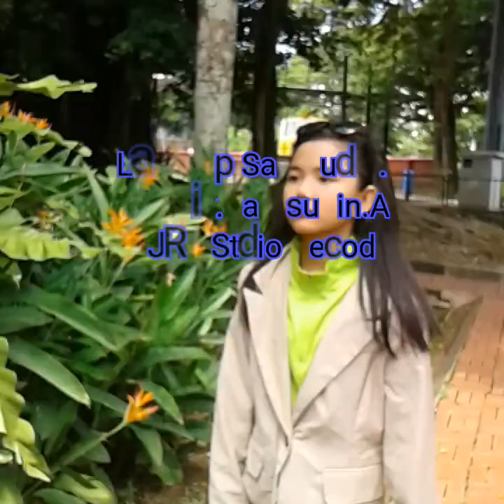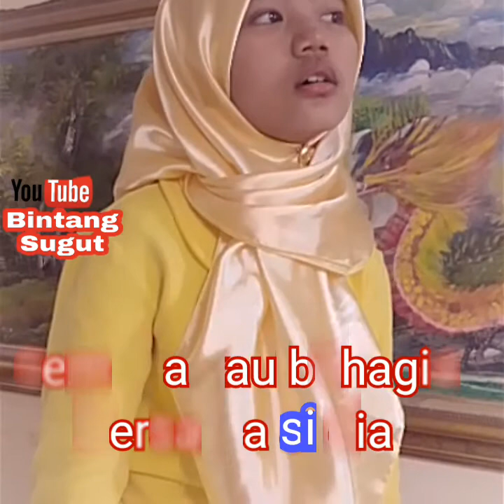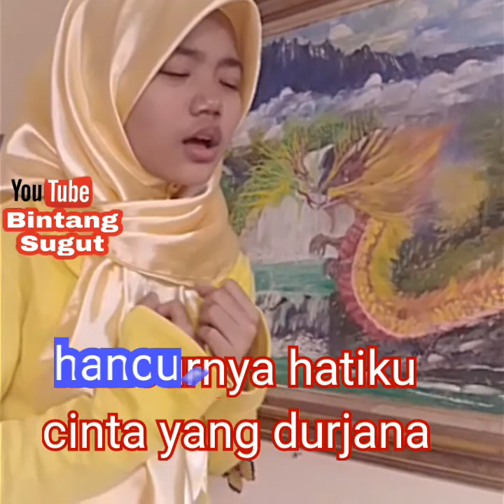Lagu Sungai | Aku atau Dia - Siti Norazurah